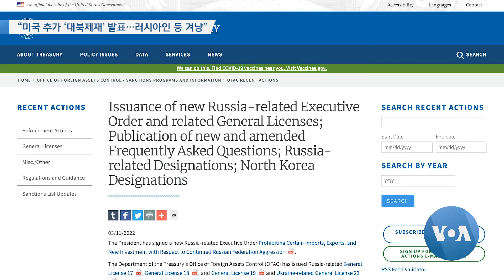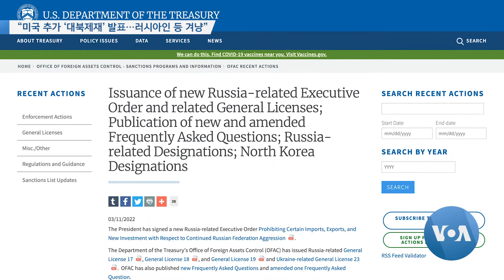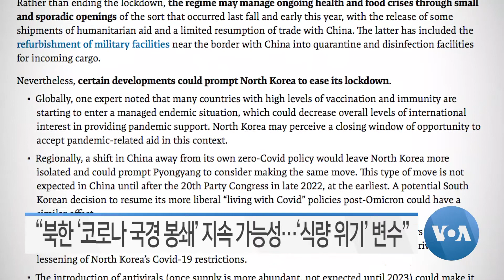[VOA 모닝뉴스] 2022년 3월 15일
“북한 압박 ‘중국 동참’ 촉구…‘국제사회 한목소리’ 중요” / “북한 ‘신형 ICBM 발사’ 조짐…미한 ‘대비태세’ 강화” / “북한 ‘위성 발사’ 가장 ‘ICBM 실험’…안보리 결의 위반” / “미국 추가 ‘대북제재’ 발표…러시아인 등 겨냥” / “북한 ‘코로나 국경 봉쇄’ 지속 가능성…‘식량 위기’ 변수” / “주일 미국대사…‘납북 일본인 가족’ 면담” voa뉴스 voa voa 모닝뉴스